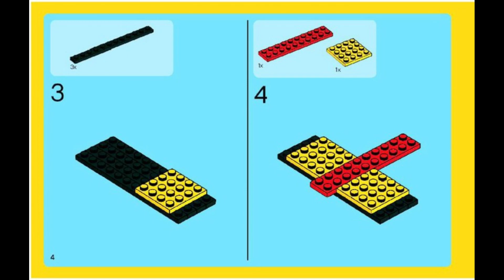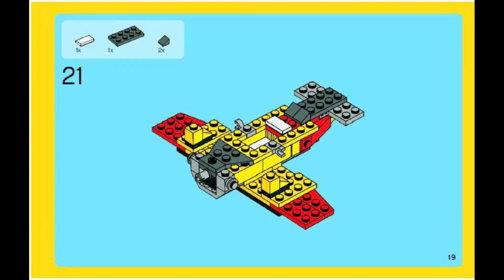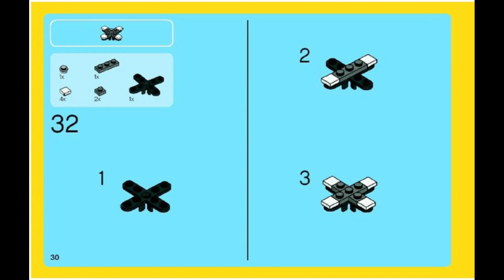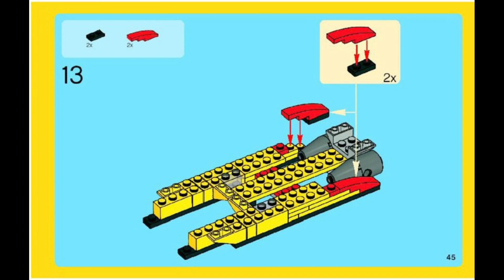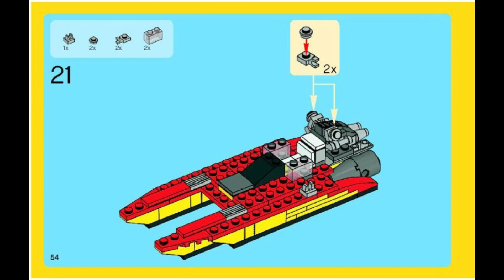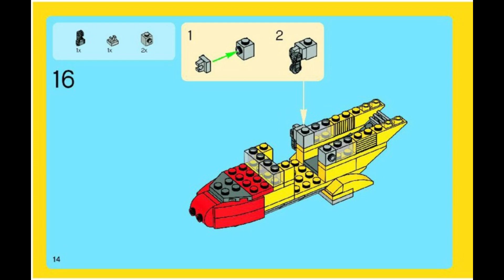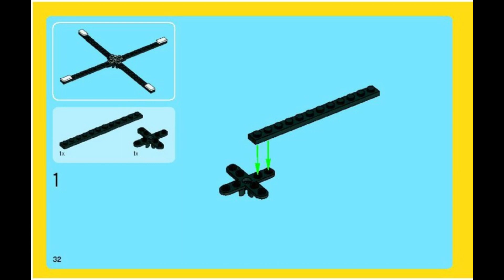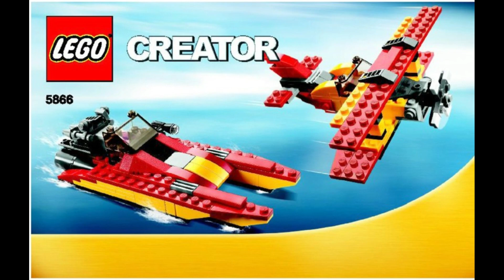5866 Instrucciones para el rescate del rotor LEGO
5866 Instrucciones para el rescate del rotor LEGO